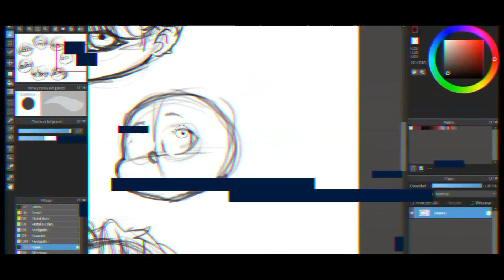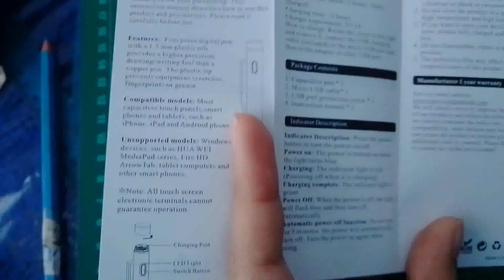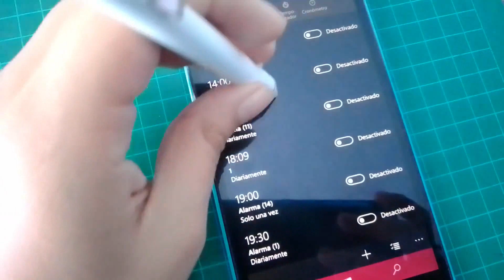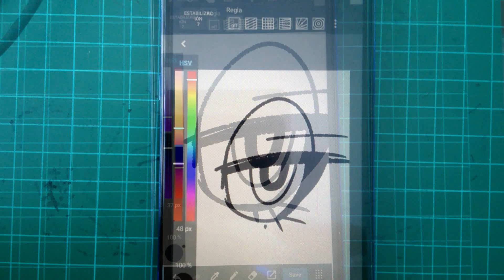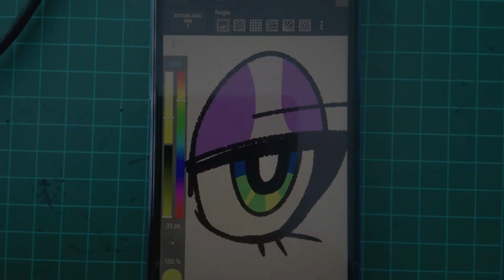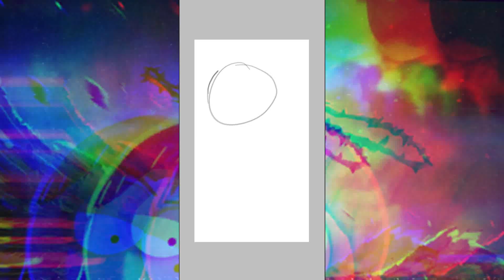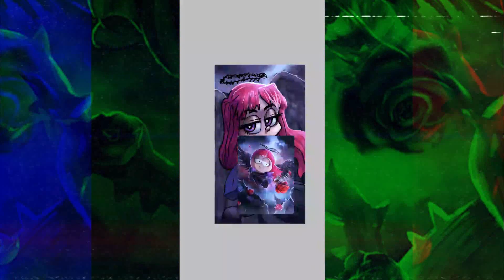REVIEW Lápiz tactil AWAVO + Dibujando a RED ÁNGEL OSCURA • Angy Cortoons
¡Hola gente! El día de hoy les traigo un nuevo vídeo haciendo una review de un lápiz óptico de la marca AWAVO y les mostraré un speedpaint de la nueva carta de SouthPark Phone Destroyer: Red Ángel Oscuro.

Aquí te dejo el link del producto en AMAZON para que puedas comprarlo ;D